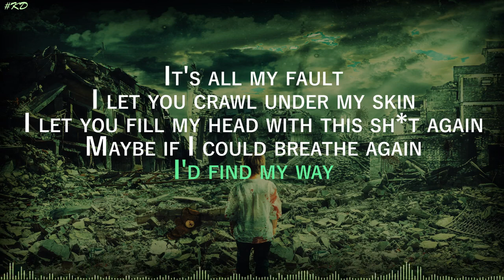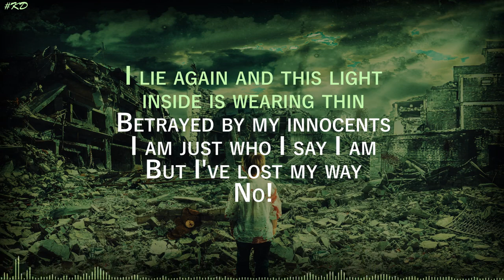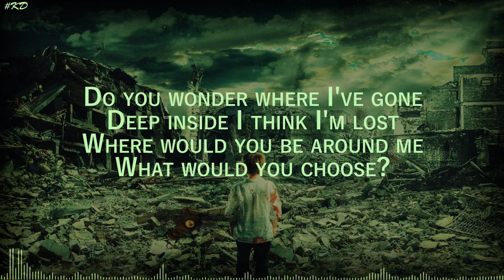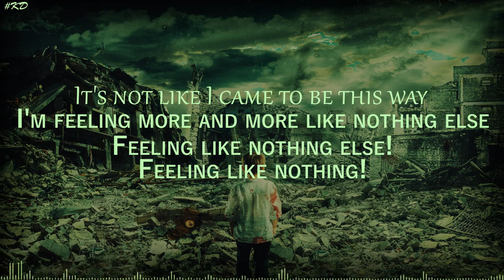Ghosts Of August - The Nothing [Lyrics]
Original and educational video for non-native speakers, ©  . A truly amazing song, enjoy!
Lyrics:
It's all my fault
I let you crawl under my skin
I let you fill my head with this shit again
Maybe if I could breathe again
I'd find my way

Feeling nothing quite like myself
I'm feeling more and more like someone else
It's not like I came to be this way
I'm feeling more and more like nothing else
Like nothing else

Lie again and this light inside is wearing thin
Betrayed by my innocents
I am just who I say I am
But I've lost my way
No, I finally know the way to heal

Like nothing else

Do you wonder where I've gone
Deep inside I think I'm lost
Now would you be around me

Feeling like nothing else
Feeling like nothing

This song is copyright-free as long as you credit the artist.

 I just created a facebook page! Jump in so as you get updated for everything, chat, etc.. here is the link!